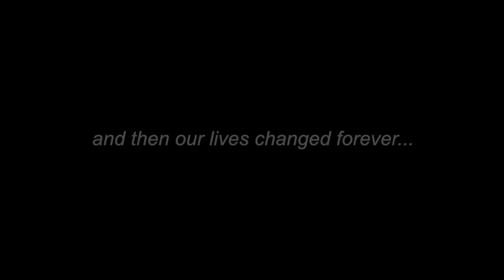The Story Of How We Met...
Give the video a THUMBS UP if u want to see the friends reactions!
see u next tuesday!